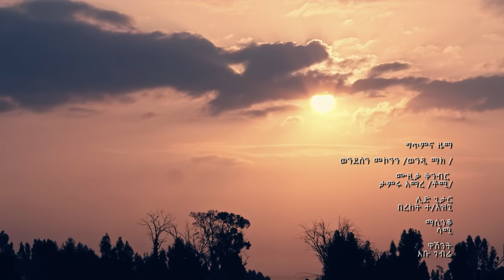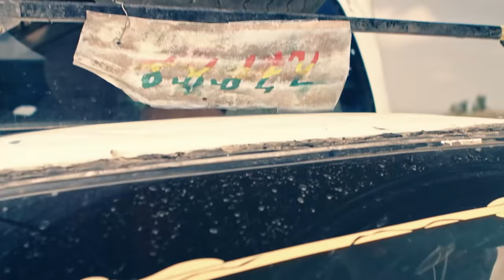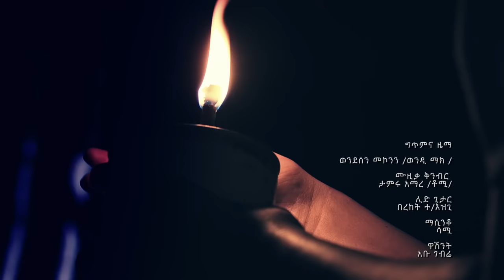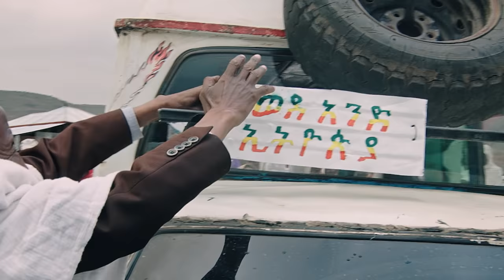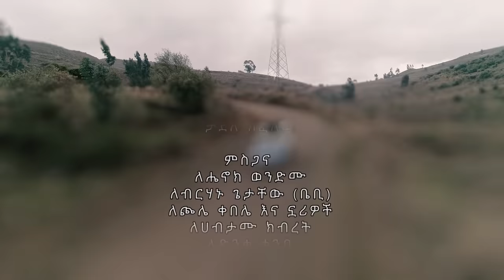Wendi Mak - Bewyiyit | በውይይት - New Ethiopian Music 2018 (Official Video)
Ethiopian Music : Wendi Mak (Wendesen Mekonen) | ወንዲ ማክ - Bewuyiyit | በውይይት - New Ethiopian Music 2018 (Official Video)